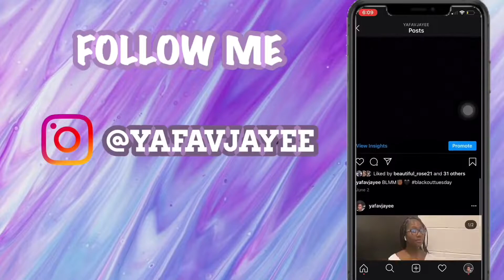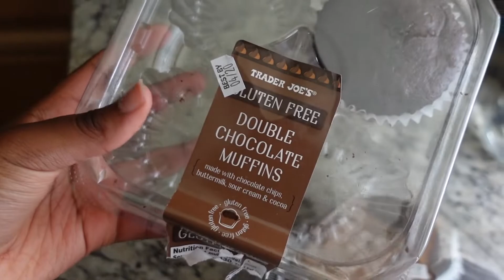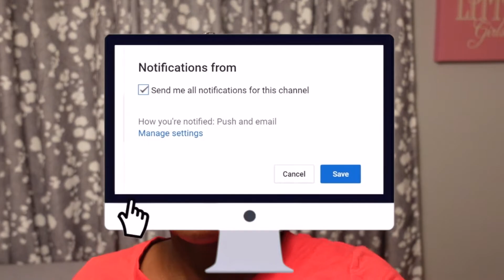GRWM : BIRTHDAY DINNER + mini day in my life | JAYE LI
Today I am bring you guys with me to school even though there is a only a small portion of the school part, I promise the video is worth watching!